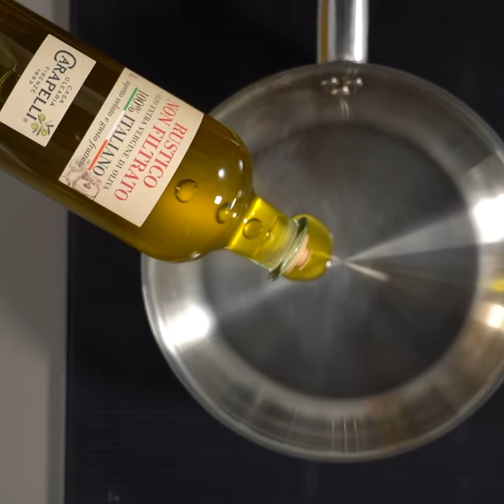Chef in Camicia x Carapelli: Impressionismo e “Il Rustico Non Filtrato”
Ecco il secondo capolavoro in gara, dello Chef Nicolò: una splendida Tagliata di vitello accompagnata da croccanti patate novelle e una deliziosa salsa alla senape. Una ricetta ricca di gusto, caratterizzata da meravigliose sfumature di colore che ricordano l’arte Impressionista. Per questo piatto, Nicolò ha utilizzato “Il Rustico Non Filtrato”, un olio extravergine di oliva 100% italiano, che si riconosce per il suo gusto fruttato e il suo aspetto velato.